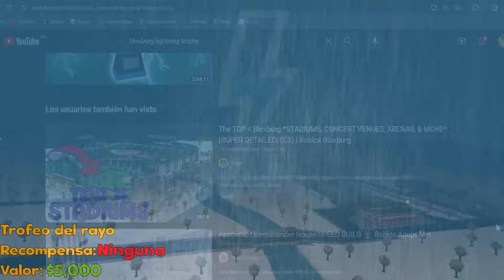Top 5 TROFEOS más DÍFICILES de conseguir de Bloxburg 🏆💪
En el video de hoy hablaremos sobre LOS 5 TROFEOS MÁS DIFÍCILES de conseguir que han existido a lo largo de la historia de Bloxburg, la gran mayoría de estos trofeos todavía están disponibles en el juego por si los quieres conseguir, si es así, muchas suerte!!! 🍀

Recuerda que puedes:
→ Darle like 👍

⭐Capítulos⭐

00:00 Introducción
00:35 5.Trofeo de 365 visitas
01:39 4.Trofeos de todas las habilidades
02:54 3.Placas/trofeo de todos los trabajos
04:32 2.Trofeo secreto de Santa Claus (Santa's Sleigh Trophy)
05:59 1.Trofeo del rayo (Lightning Strike Trophy)
07:52 Final
08:26 Video anterior